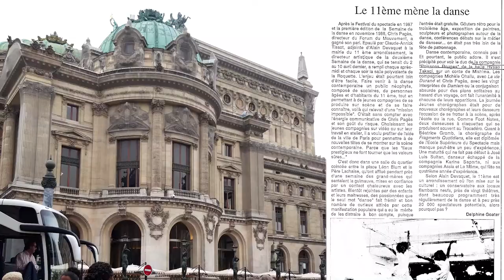I love Paris par Chris Pagès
I love Paris: Interprétation de Chris Pagès. Regardez ce film en plein écran.